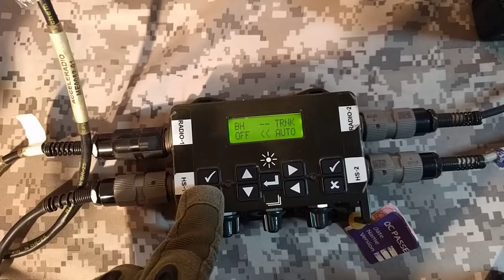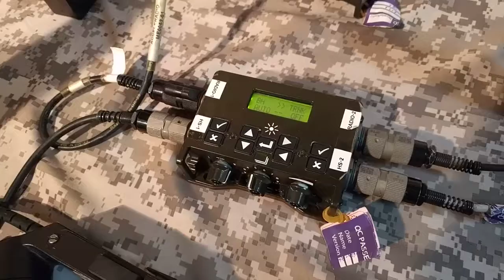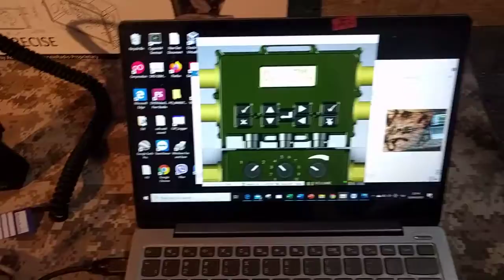C4N C4Bridge DRSC remote pc part2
C4Bridge Tactical Bridge : Remote Support Demo - part 2